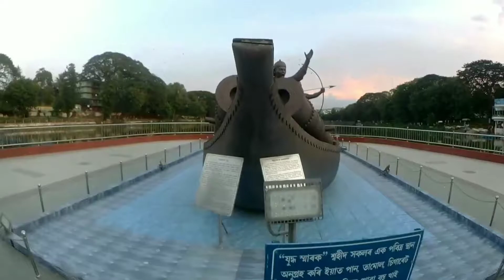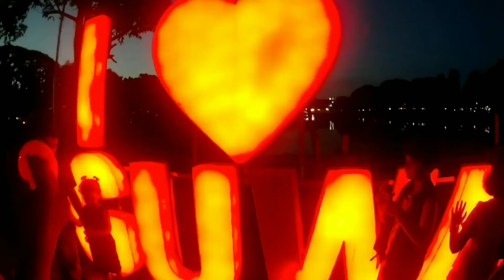দীঘলী পুখুৰীত Dating মাৰিলো, কাৰ লগত? | Dighalipukhuri Park Guwahati Assam |Assamese vlog 87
Dighalipukhuri Park, Guwahati, Assam.

we have shared an experience of our journey to Dighalipukhuri Park, Guwahati. Enjoy the video & Keep Supporting us., ❤🙏

My Action Camera 👇

Sj cam s6 legend link 👇